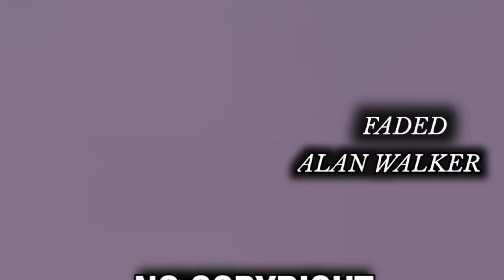ALAN WALKER - Faded 🎵 [NO COPYRIGHT REMIX]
no copyright remix
alan walker faded no copyright
faded remix

👍 CREDIT:
Song from the video: Alan Walker - Faded (Paul Gannon Remix)